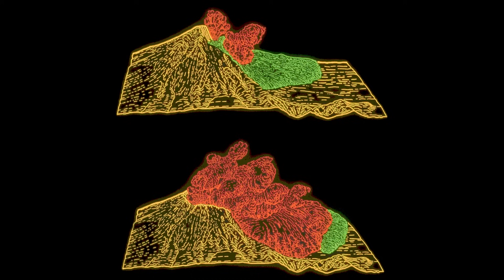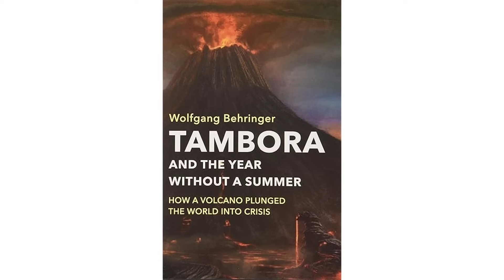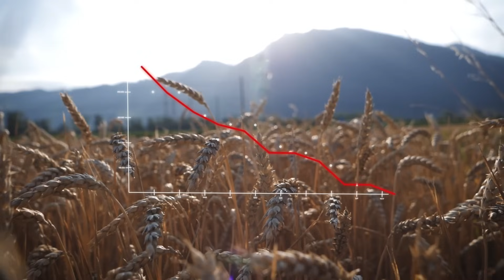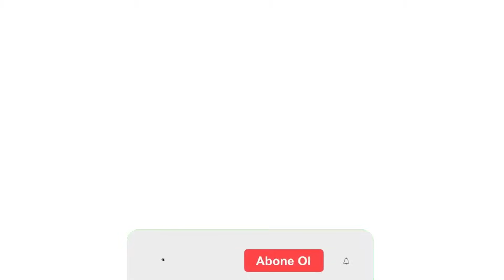TARİHİN GÖRDÜĞÜ EN ÖLÜMCÜL 6 YANARDAĞI PATLAMASI | Volkanlar Nasıl Patlar? | Belgeselist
Volkanik aktivite, gezegenimizin büyüleyici, korkutucu ve kesinlikle gerekli bir özelliğidir. Volkanlar, Afrika'daki bir çölden Antarktika'nın soğuk iklimlerine, Pasifik'teki adalara ve tüm kıtalara kadar her yere dağılmış durumdadır. Her gün, bir yerlerde bir volkan patlamaktadır. Bali'deki son derece aktif Agung Dağı, İzlanda'daki Bárðarbunga, Hawaii'deki Kilauea ve Meksika'daki Colima gibi yanardağların isimlerine çoğumuz aşinayız.

Bu videodaki bazı görseller temsili olarak kullanılmıştır.